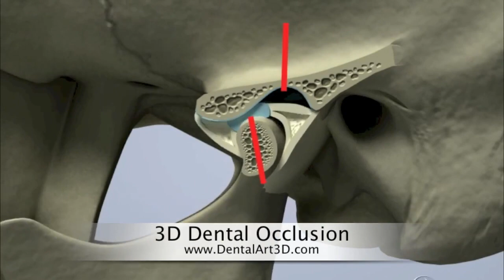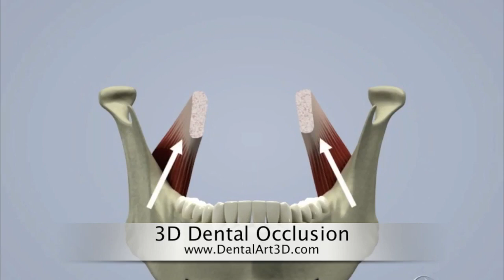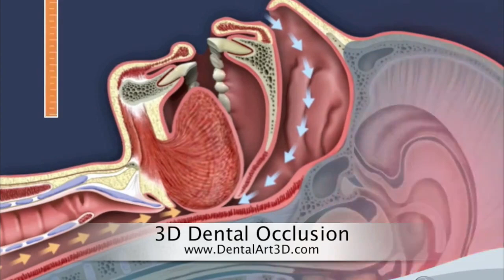Oclusão e movimentos articulares, como funciona?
Créditos: DentalArt3D  3D Dental Occlusion